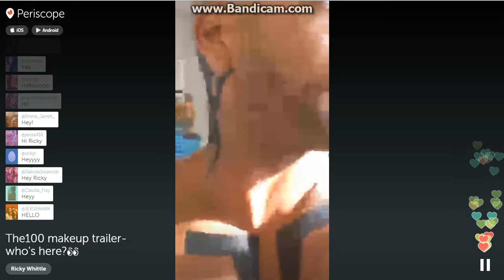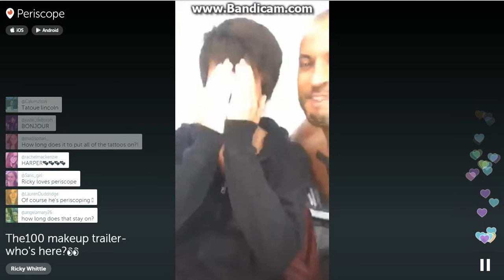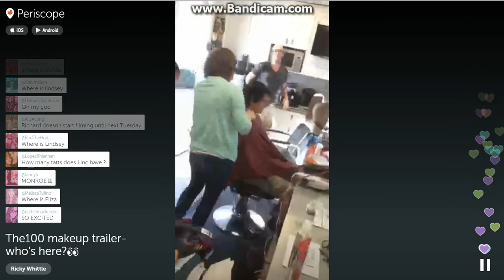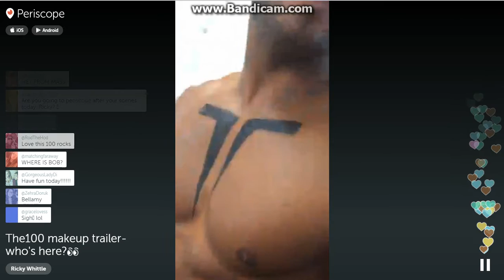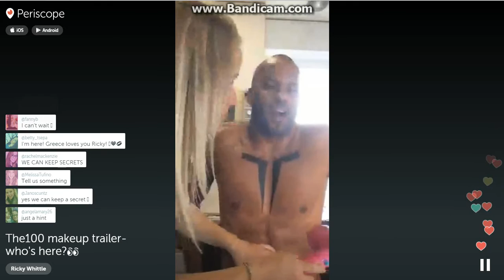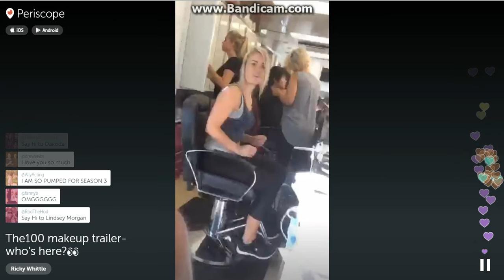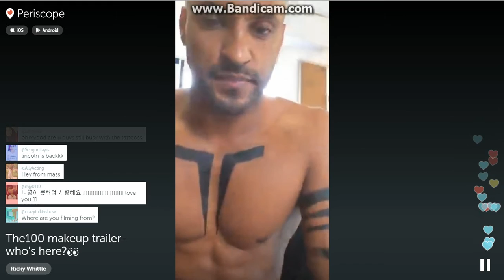The100 makeup trailer who's here part1 Bob Morley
The 100 Ricky Whittle Periscope 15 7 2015
Christopher Larkin
Katie Stuart
Bob Morley